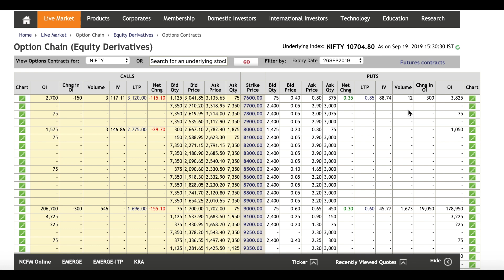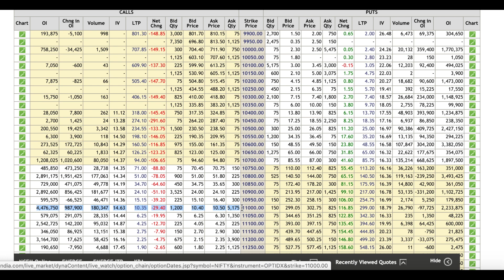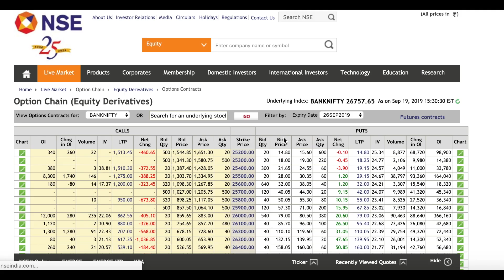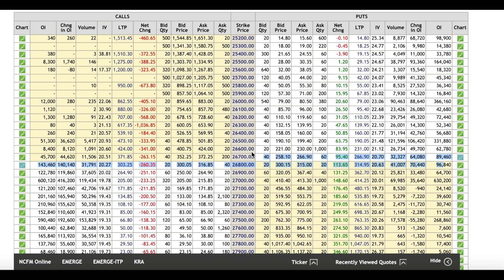New Series की तैयारी !!! Nifty & Bank Nifty Option Chain Analysis !!!